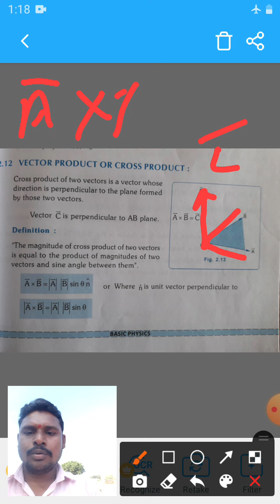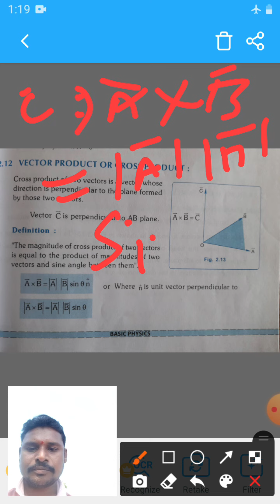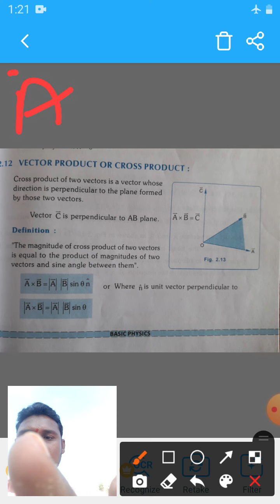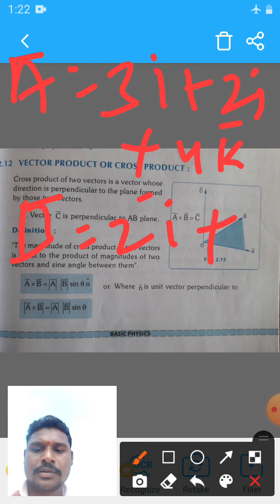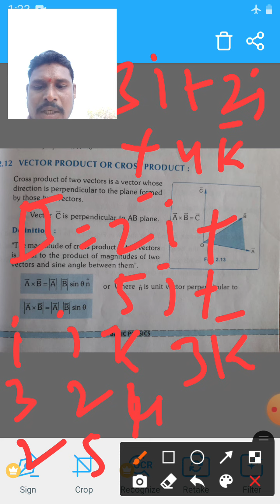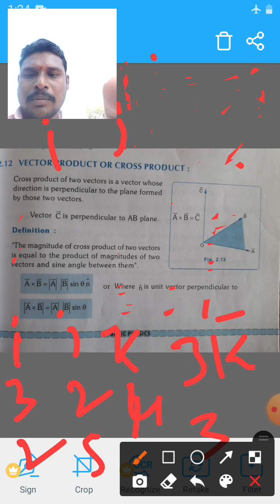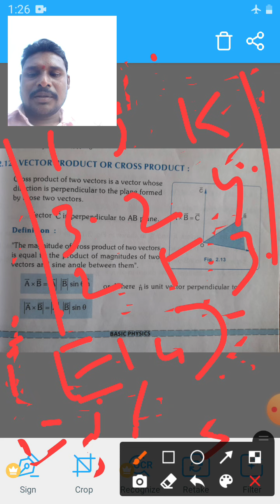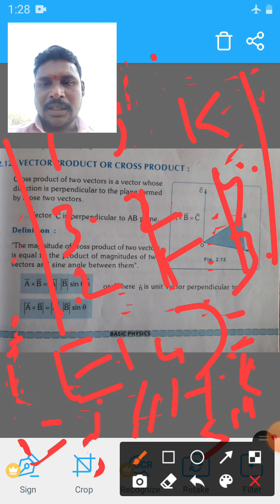vector product definition